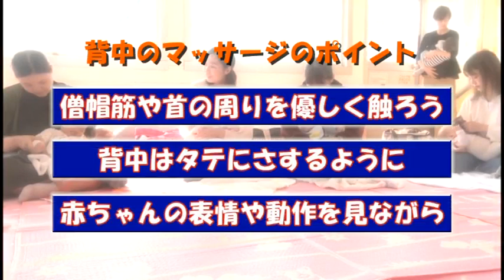ベビーマッサージでみんな笑顔に！ 赤ちゃんの背中優しくさすってあげよう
品川区内の全児童センターで定期的に開催されているベビーマッサージ教室。
実は、このベビーマッサージ、赤ちゃんとのスキンシップという事以外にも、様々な効果が秘められているんです！
そして、今回ベビーマッサージの解説をしてくれるのは、助産師の北目利子さん！
それでは、みなさん！正しいベビーマッサージの方法を身に付けて、赤ちゃんと一緒に笑顔になってみましょう！

赤ちゃんの腹ばいは、ハイハイへの大事なステップなんですよ。

ご覧のポイントをおさえて、赤ちゃんとた～くさん触れ合いましょう！